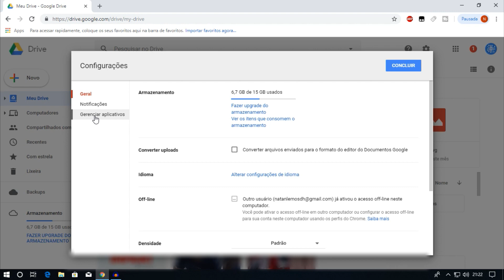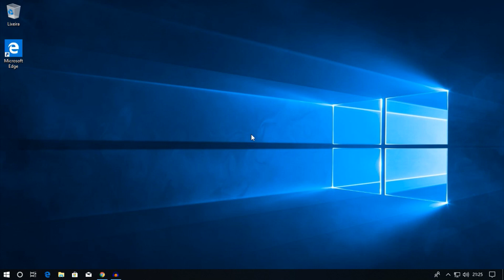Como apagar o backup do WhatsApp no Google Driver